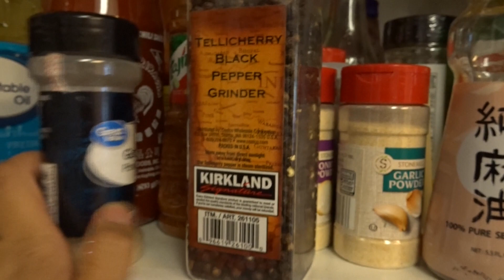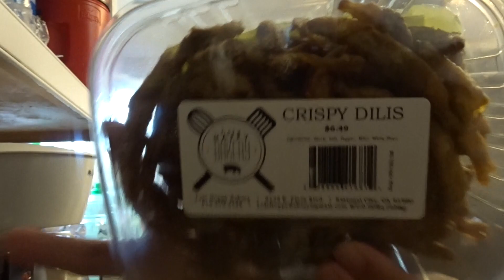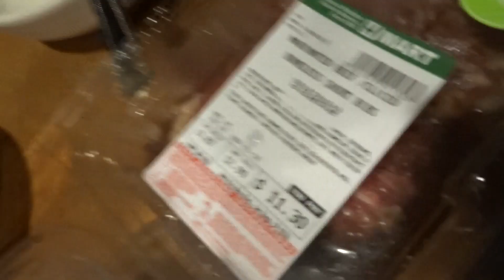Sebastien 1st Dentist appt||HOMEMADE KBBQ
ALOHA AND KAMUSTA EVERYONE!
Please be nice to us. hehehe. we are new at this and we are still getting used to vlogging, editing and just youtube in general. Buuuut, we will get a hang of it. Please bare with us =]

Pansoy Vlogs

MAHALO AND SALAMAT EVERYONE!